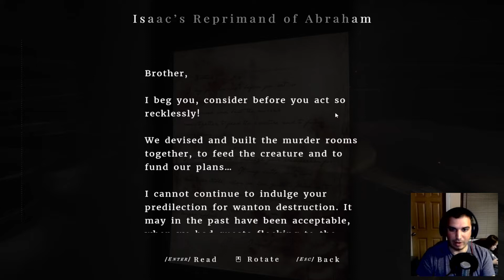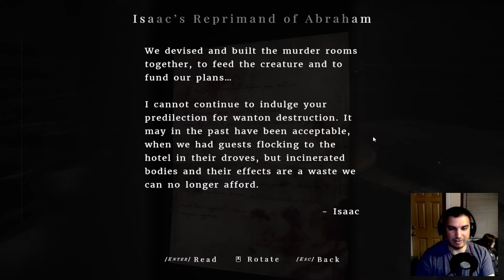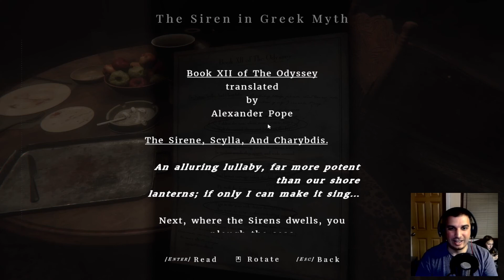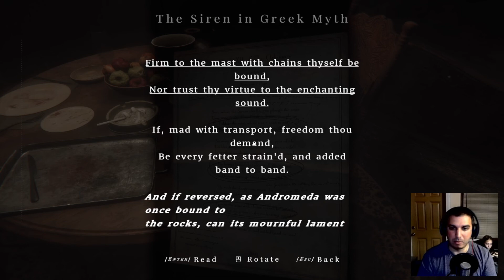The Red Room | Maid of Sker #06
While exploring around on the "first" floor to recover shards to power the elevator, a peculiar room in the west wing ended up being a lot more than I anticipated.